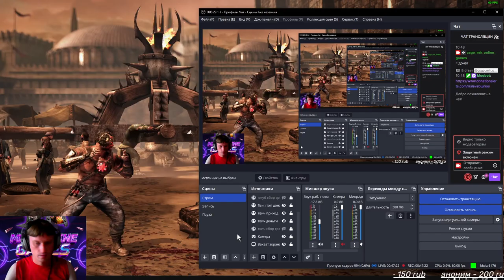Mortal Kombat X (Сюжет)